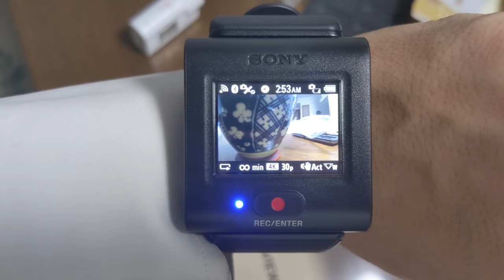おのださんが使ってるカメラで撮影してみた！ 6/5-101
２０２０年６月５日

20:00のところで二段階右折のやり方を間違えていました。二段階右折は十字路でやるものだと思い込んでいたのですが、改めて確認すると信号が青になるまで左側で待たなければいけないのは同じだったようです。後続車両はおらず、危ないことにはなりませんでしたが、道路交通法違反をしてしまいました。